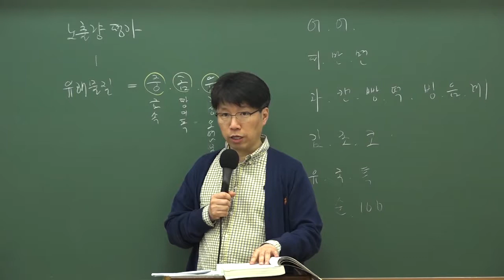9급조리직공무원 위생관계법규 '위생검사'